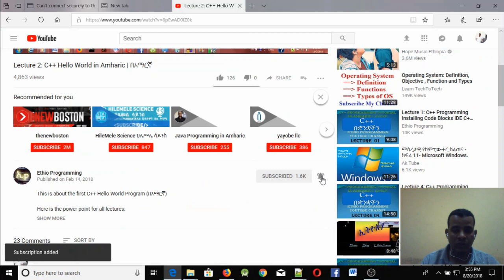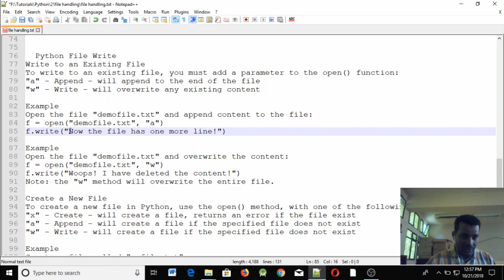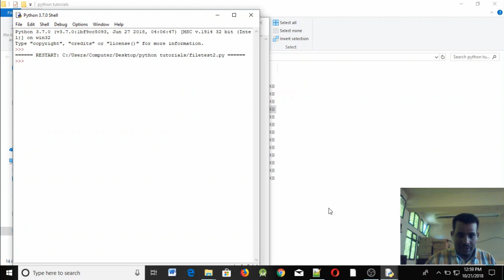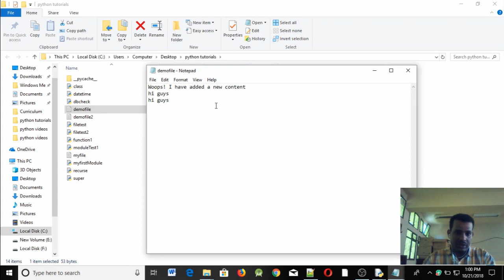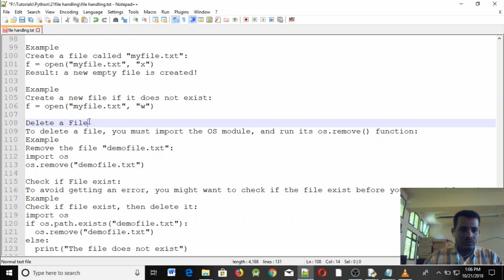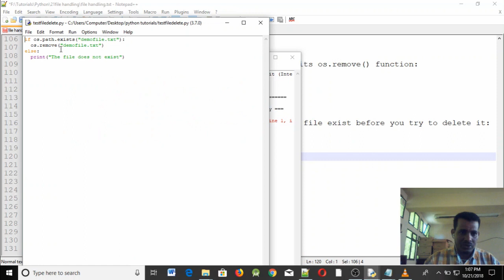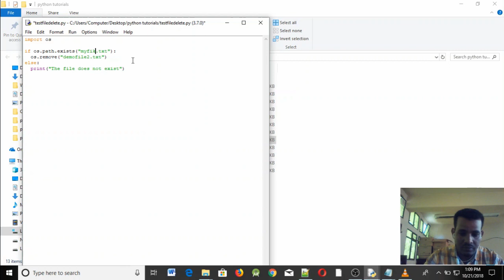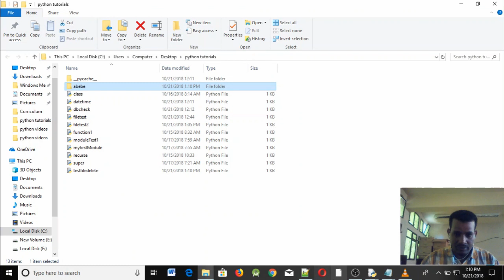#43: Python File Handling write and delete Programming Tutorial in Amharic | በአማርኛ